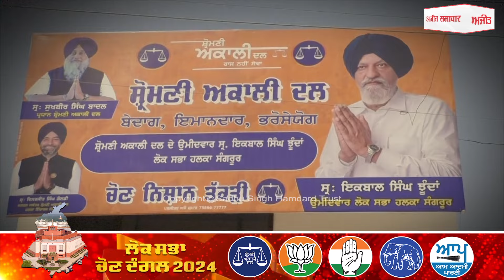ਤੱਕੜੀ ਦੀ ਹਰ ਪਾਸੇ ਬੱਲੇ ਬੱਲੇ - Winarjit Singh Goldi